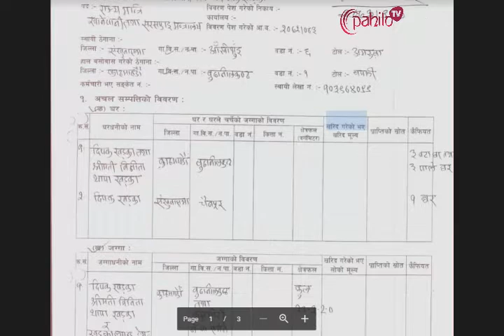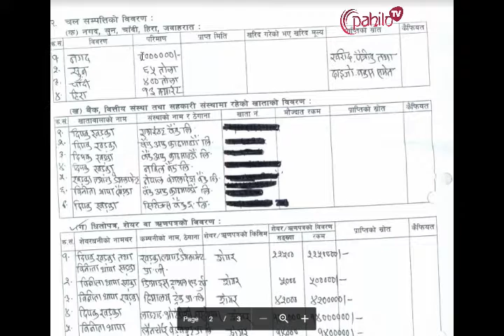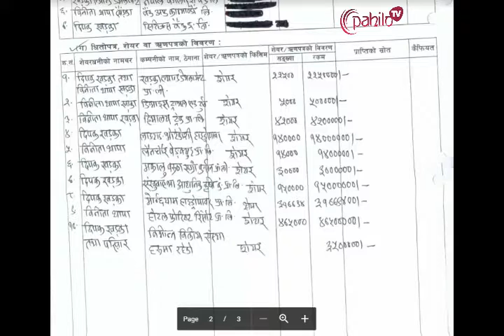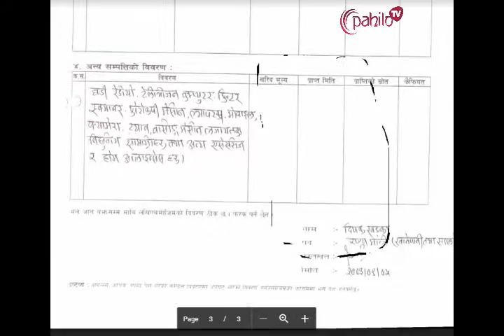सरकारका करोडपति राज्यमन्त्री खड्का || Multi Millionaire Minister Deepak Khadka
वर्तमान सरकारका मन्त्री तथा राज्यमन्त्रीको सम्पत्ति विवरण हेर्दा लखपतिदेखि अर्वपतिसम्म भेटिएका छन् । पछिल्लो पटक सम्पत्ति विवरण बुझाएका खानेपानी तथा सरसफाई राज्यमन्त्री दीपक खड्काले आफ्नो करोडौं रुपैँयाको सम्पति शेयरमा लगाएका छन् । संखुवासभा क्षेत्र नं २ बाट प्रत्यक्ष निर्वाचित सांसद खड्का नेपाली कांग्रेसका तर्फबाट राज्यमन्त्री भएका हुन् ।
News copied from Ratopati.com